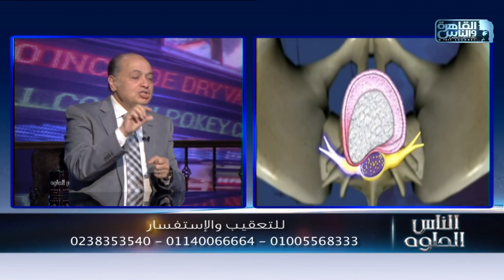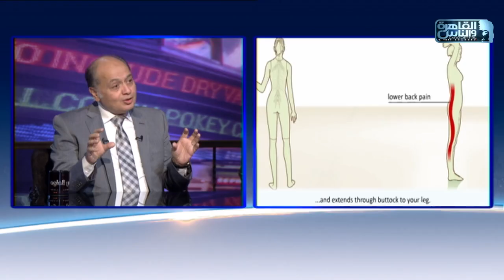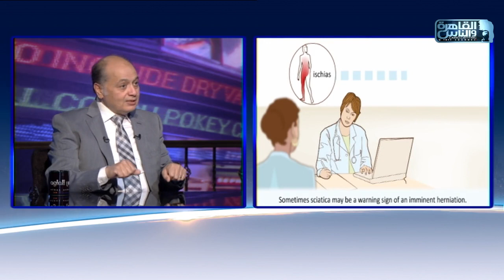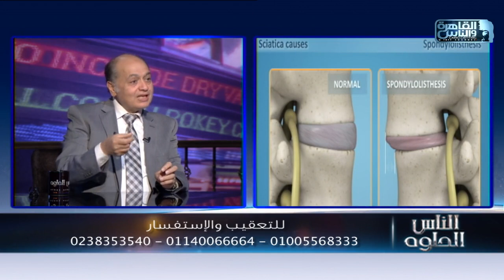الناس الحلوة | آلام العمود الفقري وجراحاته مع دكتور محمد صديق هويدي